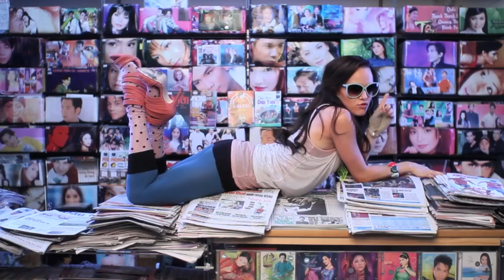Charlee - Boy Like You (Official Music Video)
Restored and Remastered by John Cuvox
Directed by Daniel Lwowski
Produced by Katapult
Edited by Alan Rexroth

Lyrics:

What do I do with a boy like you.
L-like you. What do I do with you. (Oh!)
(What do I do with a boy like you. L-like you.)

I'm wrapped around your finger.
You're so, you're so.
Beautiful and dangerous.
Hot and cold.
Don't you see the light, boy.
I could blow your mind, boy.
Let me be your new toy.
I do what I want and I get what I want when I want it, w-want it, w-want it.
I'm not gonna stop til I get what you got til I got it, g-got it, g-got it.

What do I do with a boy, with a boy like you.
Got me lost, got me hooked.
Now I'm so confused.
Was this apart of your plan?
I don't really understand.
What to do, what to do with a boy like you. (Oh!)
With a boy like you. (Oh!)
With a boy like you.

I'm gonna win.
Boy, your game is over.
Try to play.
But you re down 10-1.
Keep the change.
You wont know what hit cha.
You're not fooling anyone.

What to do, what to do with a boy like you.
L-like you. What do I do with a boy like you.
Like you. What do I do with you. (Oh!)
L-like you. What do I, w-what do I do.

I dont really understand.

With a boy, with a boy like you.